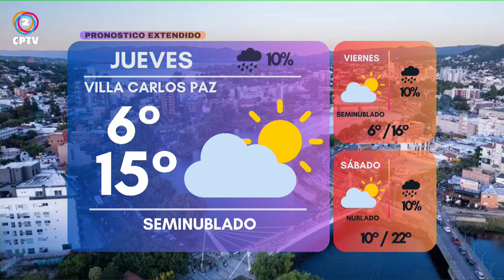CPTV Noticias Tercera Edición 30-04-2024